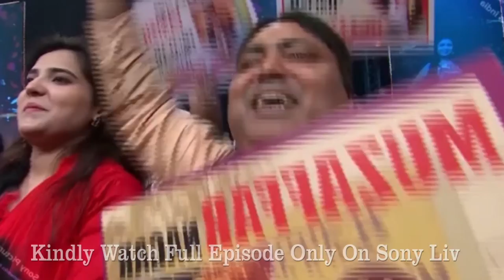Tonight Grand Finale | Indian Idol season 12 | OMG Arunita, Kanjilal &great khali | manch per tabahi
I hope you like this video and enjoying 🙏